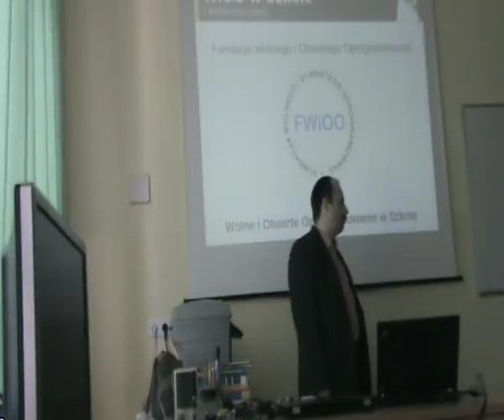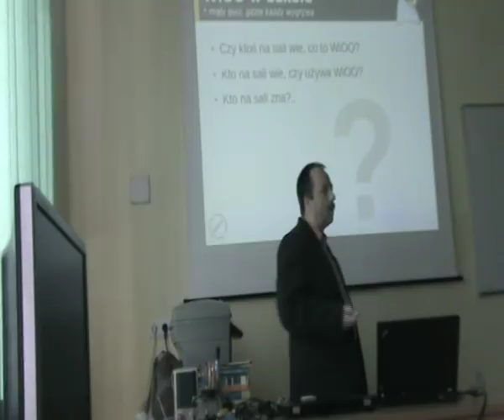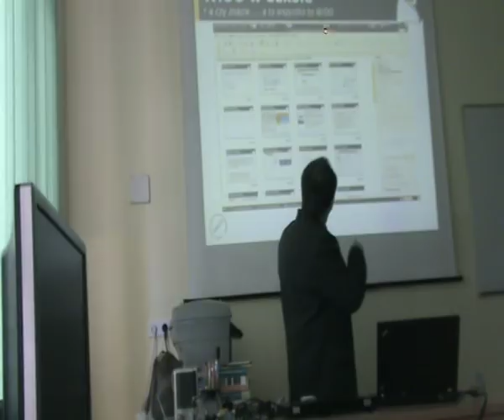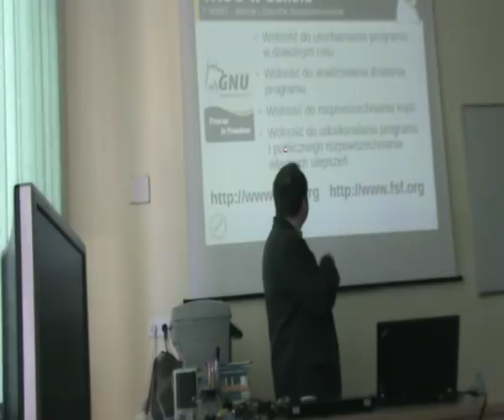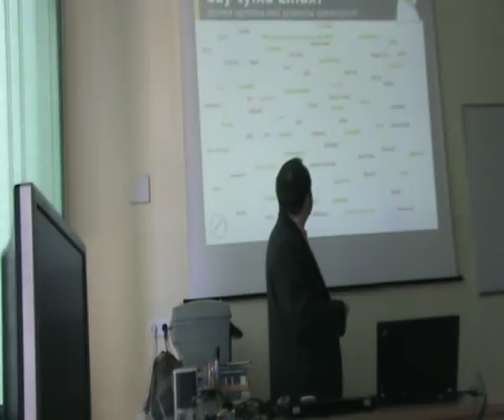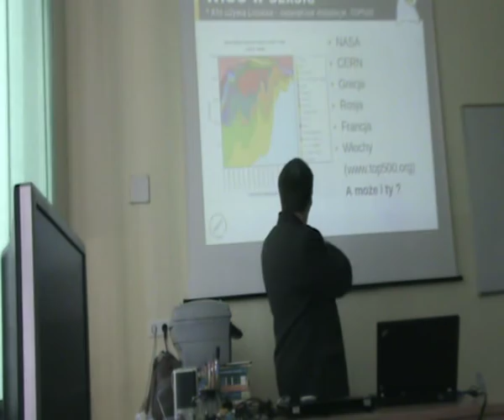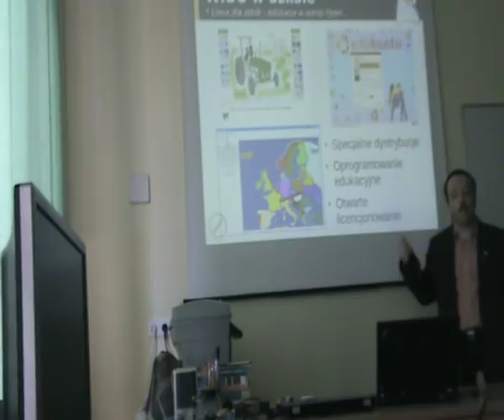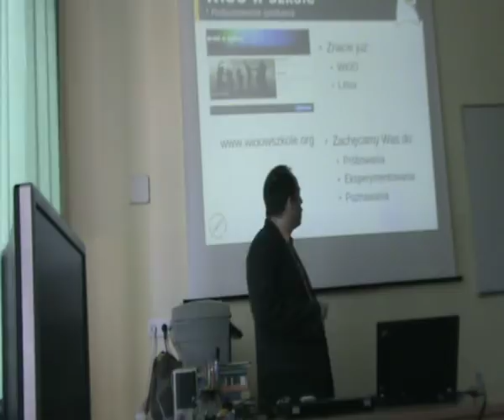LVI Liceum Warszawa - pokaz Wioowszkole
Spotkanie w ramach Wioowszkole.org